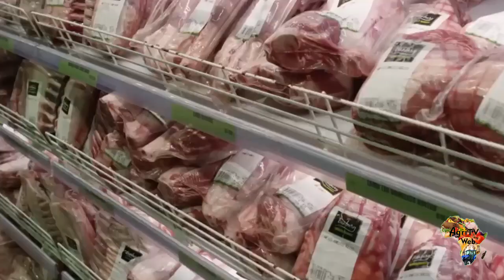Exemple de ligne d'abattage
Elever c'est bien. Mais il est important d'abattre les animaux dans les règles de l"art. C'est aussi ça être professionnel